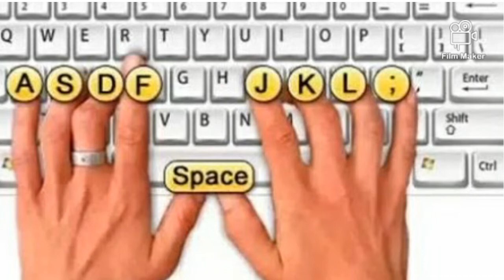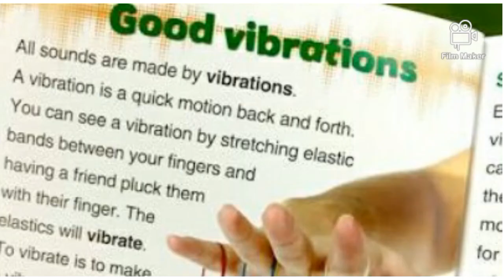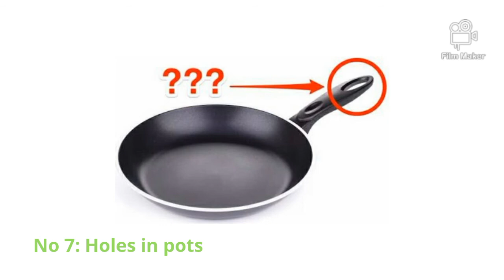9 Things you did'nt know the purpose of | Info Cracker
9 Things the purpose of which you did'nt know | Info Cracker